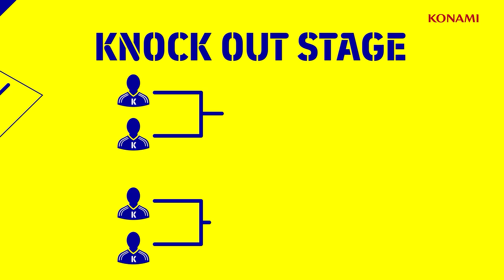Coppa eFootball Italia Show - Episode 3 - 'Unexpected Partnerships'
In today's episode we will check out the KONAMICI Group B, meet AC Monza legend Vincenzo Iacopino, and challenge more of our guests to the 30-second Challenge.

*Challenges filmed before end of January transfer window.

And download eFootball to compete in the KONAMICI event - you might just end up representing your club in Coppa eFootball Italia!

- Comment 'CoppaeFootballGiveaway' below